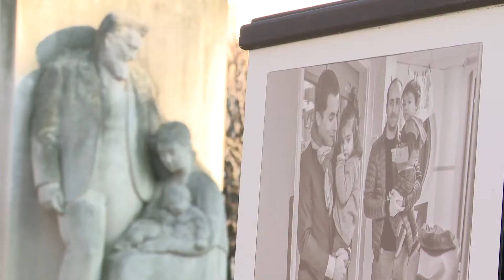Forum des femmes 2016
Pour la 8e édition du Forum des femmes, expositions, conférences ou séance de théâtre-forum étaient au programme tout au long du mois de mars. Le thème retenu cette année s'est voulu fédérateur : « Egalité des sexes : nous avons tous à y gagner ! ».